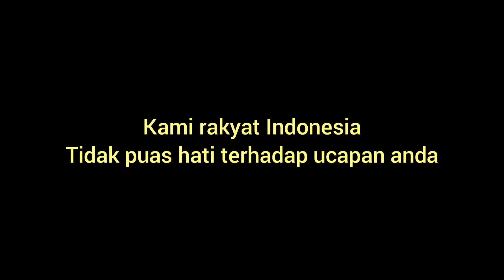Bangla udah nantang sekarang minta maaf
Detik detik Bangladesh minta maaf kepada warga Indonesia

Tak semudah ucapan anda meminta maaf kepada warga Indonesia kami rakyat semua rakyat Indonesia merasa di khianati dan di lecehkan bangsa anda Bangladesh

TONTON VIDEO
BANGLADESH MENGHINA INDONESIA